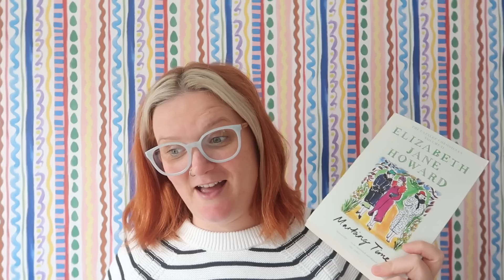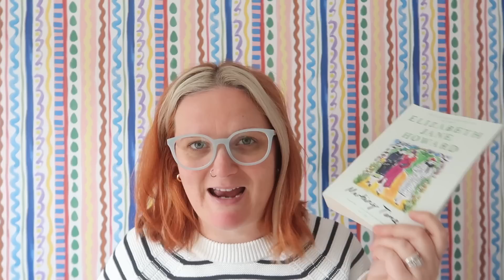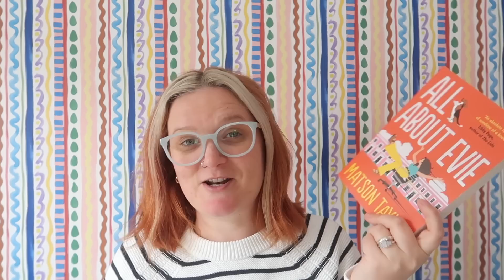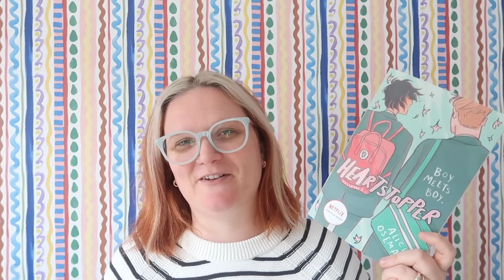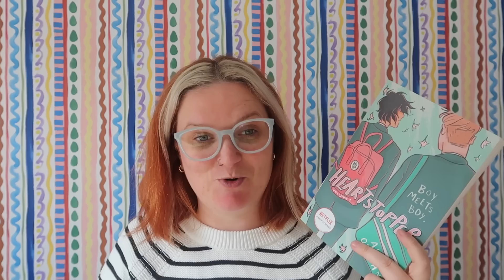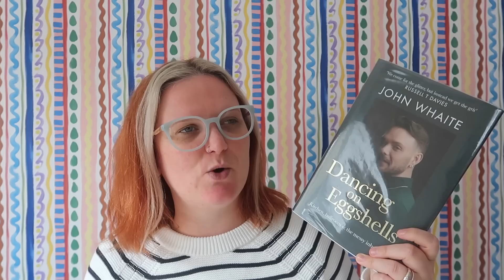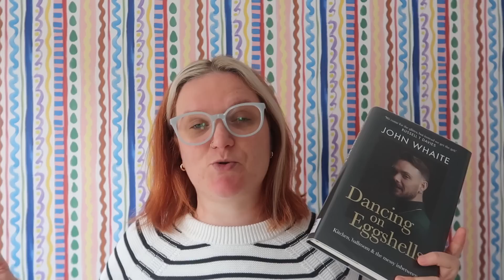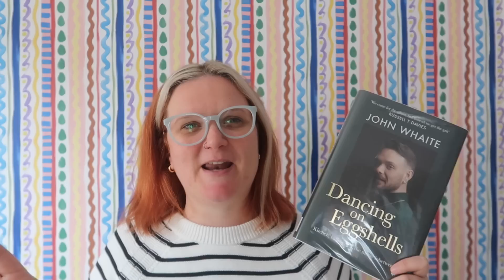September Reading Wrap Up | Lauren and the Books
Hello!

Here I am chatting about the five books I read this month in September.

Books mentioned:
All About Evie
Marking Time
Heartstopper: Volume I
Everything is Washable
Dancing on Eggshells

Gousto stuff:
cook.gousto.co.uk/raf/?promo_code=LAURE37552982&utm_source=weblink